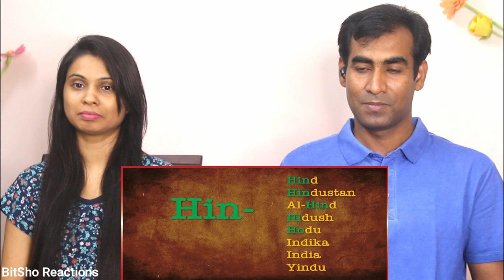Bangladeshi Reaction on How INDIA got its name ??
Hey Friends, Here is our Reaction to How India Got Its Name